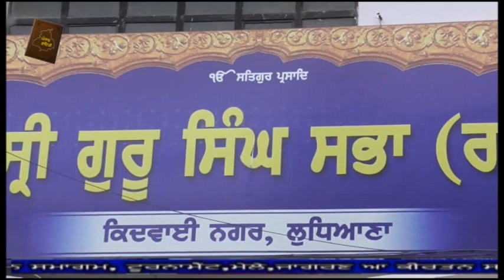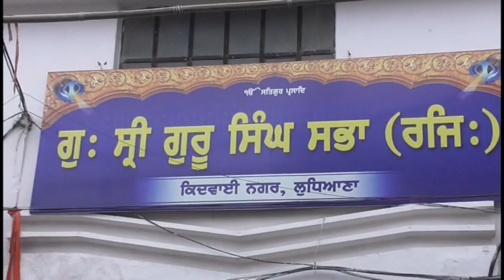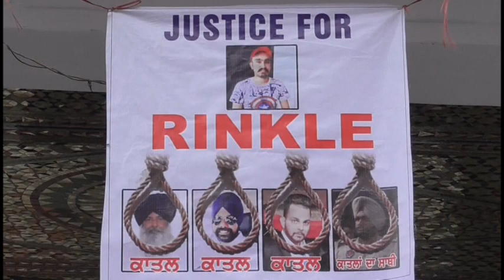18 08 07 JAGDEEP SINGH RINKAL LUDAANA